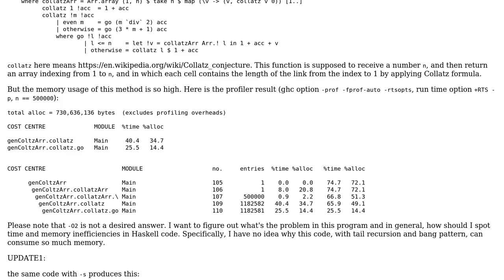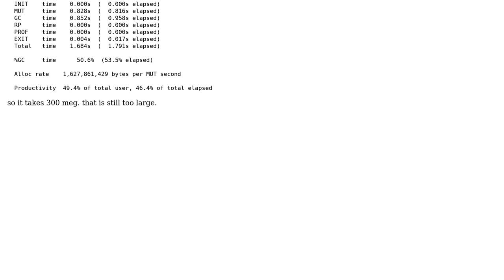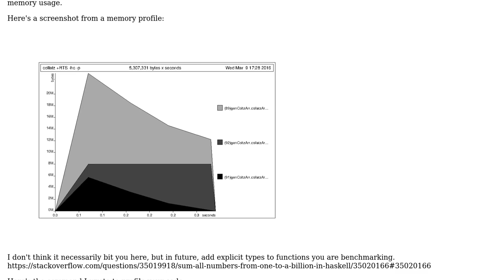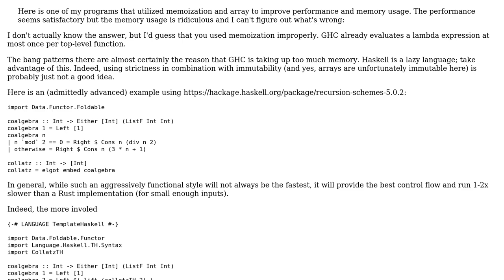Code Review: Memoized Collatz sequence (2 Solutions!!)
Code Review: Memoized Collatz sequence

With thanks & praise to God, and with thanks to the many people who have made this project possible! | Content (except music & images) licensed under CC BY-SA | Music | Images & others | With thanks to user Jason Hu user bitemyapp and the Stack Exchange Network Trademarks are property of their respective owners. You are responsible for your own actions.